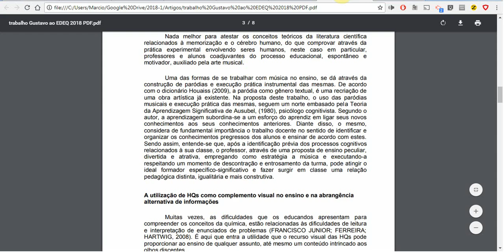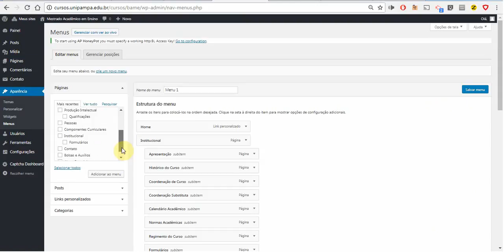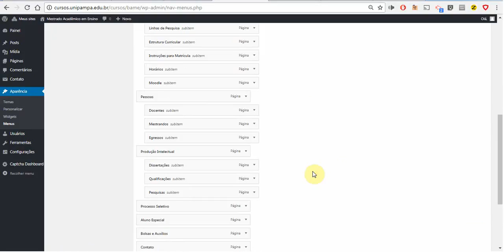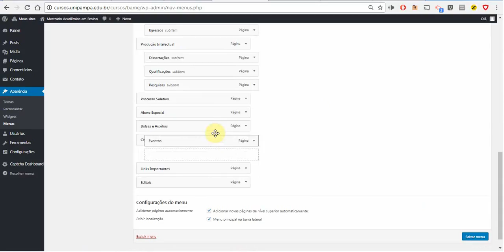adicionando páginas site mestrado wordpress